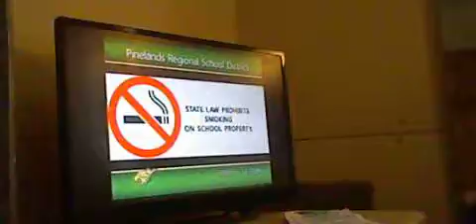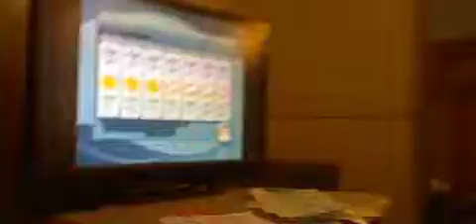HNI 0039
Description